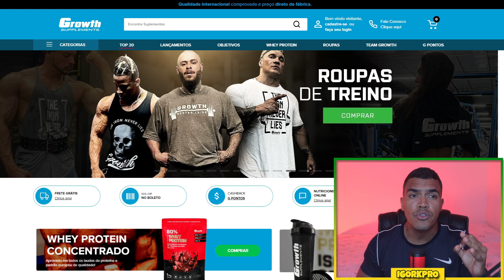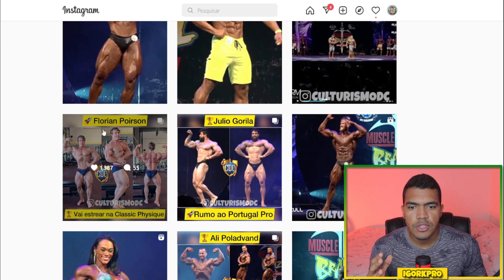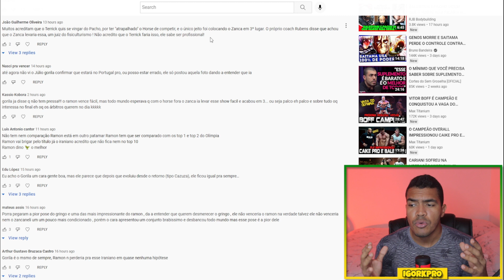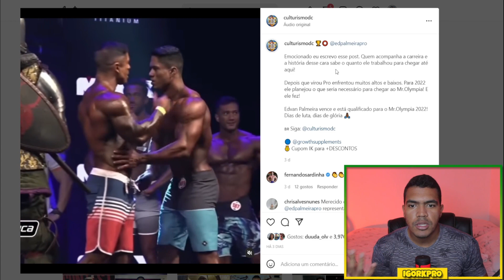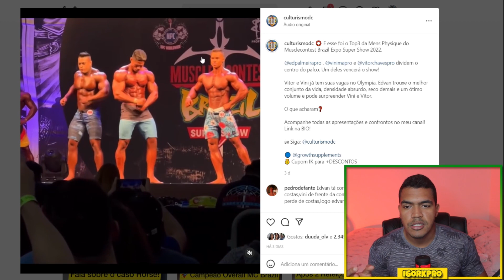🚨O QUE ACONTECEU COM OS ATLETAS DO MR SAIZEN NO SUPER SHOW?| PACHO FOI RETALIADO?|VINI FORA DO TOP4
🟢 Campanha Pix de 1 REAL - Ajude DIRETAMENTE o Canal!

📲Sigam minha página no INSTAGRAM